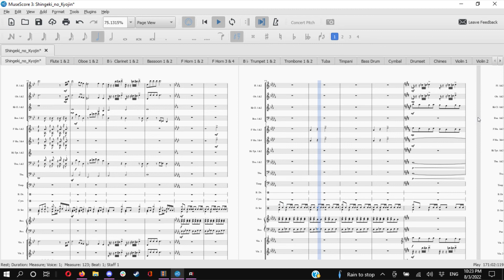My War | Cheesebait's MuseScore Cover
Just a taste of what I have planned